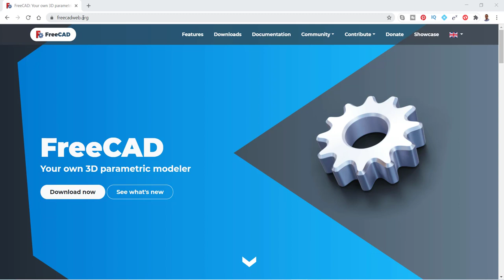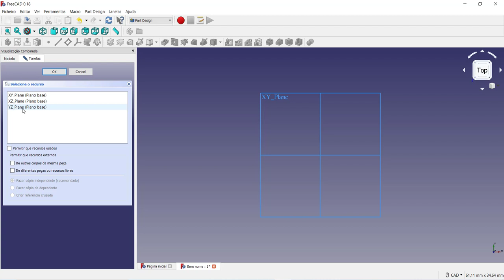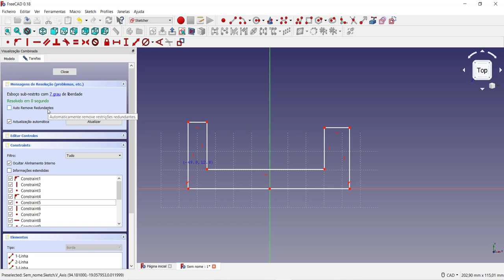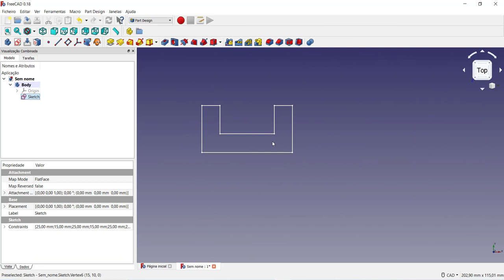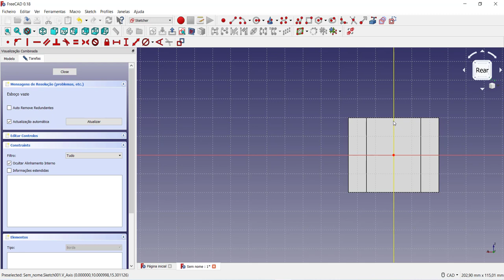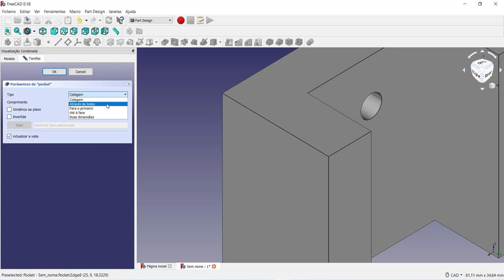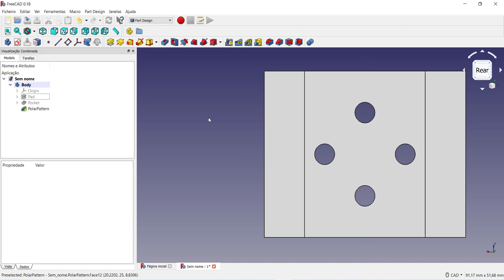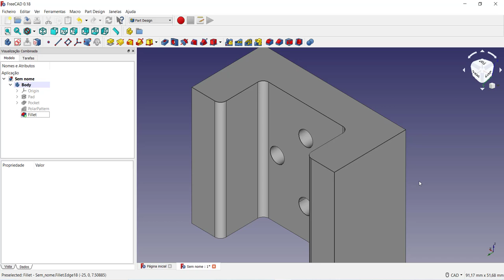Tutorial FreeCAD como baixar o freecad e começar a modelar em 3D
Tutorial FreeCAD como baixar o freecad e começar a modelar em 3D passo a passo
Neste vídeo tutorial mostro como baixar o FreeCAD e executar uma modelagem de um suporte utilizando os comandos de extrusão (extrude), furação (pocket) e o padrão polar ( polar pattern).
Este tutorial também mostra a modelagem 3D utilizando o comando de linha (line) com o uso das restrições de contorno